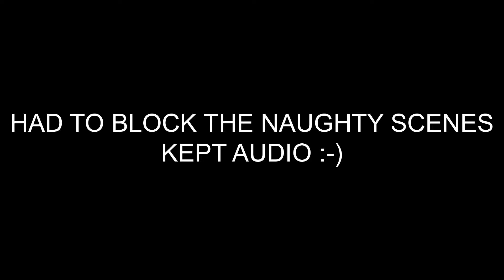[EP #9] Ryse: Son of Rome -- Game Walkthrough No Commentary -- Xbox One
Series release schedule - Mon / Wed / Fri @ 12am GMT

Ryse: Son of Rome - Game Walkthrough - No Commentary playthrough